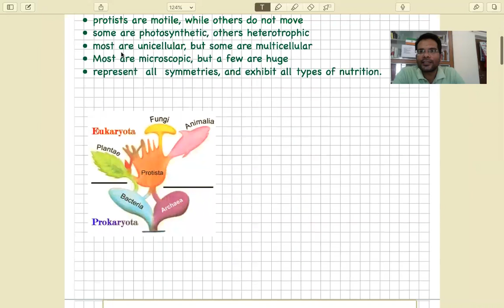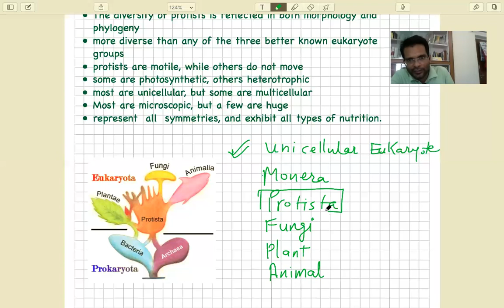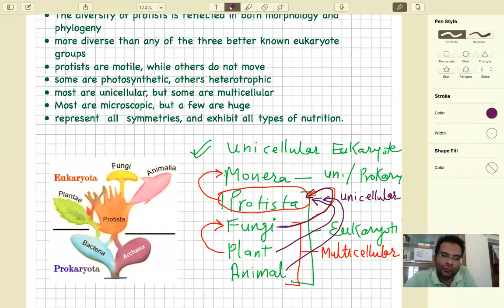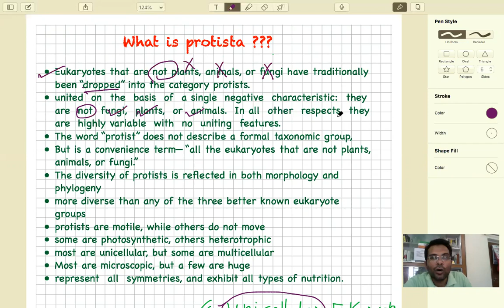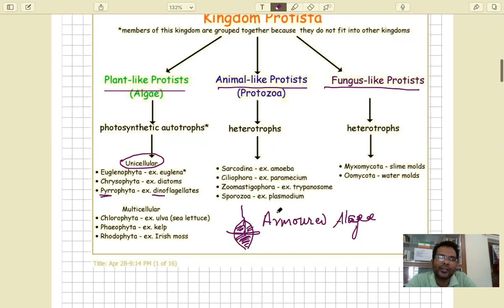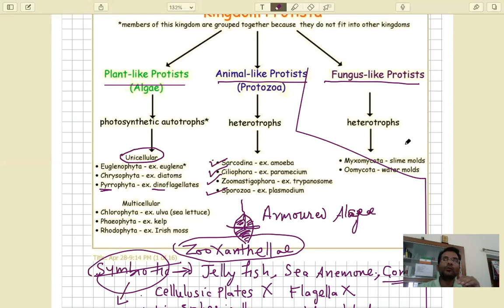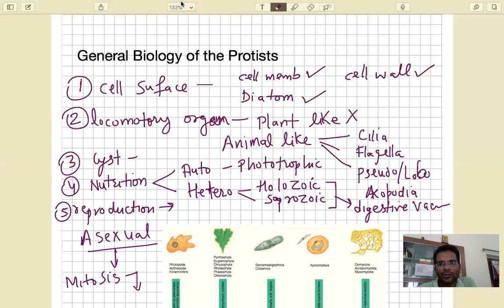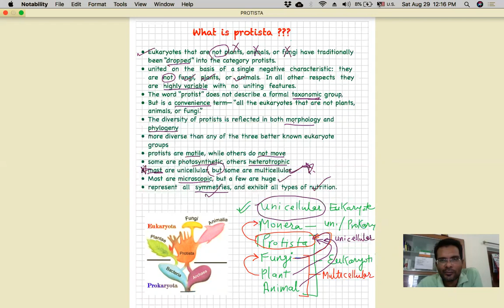PROTISTA .........mystery resolved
most confusing kingdom of organism classification. clearly explanied through best possible examples.